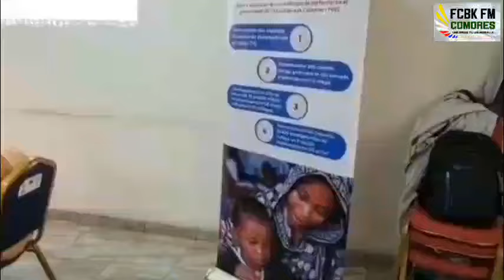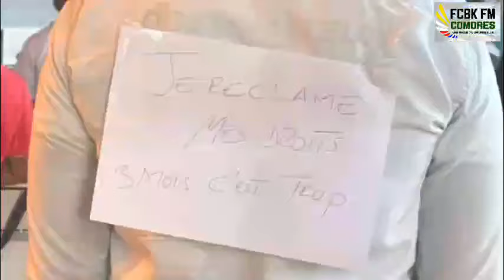𝐉𝐨𝐮𝐫𝐧𝐚𝐥 𝐃𝐞 𝐅𝐚𝐜𝐞𝐛𝐨𝐨𝐤 𝐅𝐦 𝐂𝐨𝐦𝐨𝐫𝐞𝐬 𝐄𝐧 𝐋𝐚𝐧𝐠𝐮𝐞 𝐍𝐚𝐭𝐢𝐨𝐧𝐚𝐥𝐞 𝐏𝐫𝒆́𝒔𝒆𝒏𝒕𝒆́ 𝑷𝒂𝒓: 𝑨𝒃𝒅𝒐𝒖𝒍𝒌𝒂𝒓𝒊𝒎 𝑲𝒂𝒓𝒂𝒏𝒆 𝑫𝒖 𝟎𝟏 𝐌𝐚𝐫𝐬